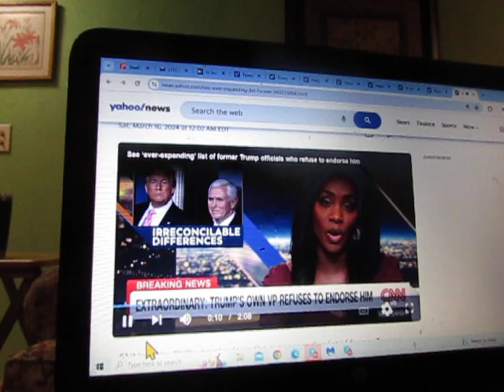Can You Feel Compassion For a Bloodthirsty, Vengeful, Hate-Mongering Rapist Sociopathic Dictator?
In this week's edition of Dumpthetrumptyhive, we dive into the mainstream media for more evidence of how truly fucked this country is and will be as we slog on through till November.